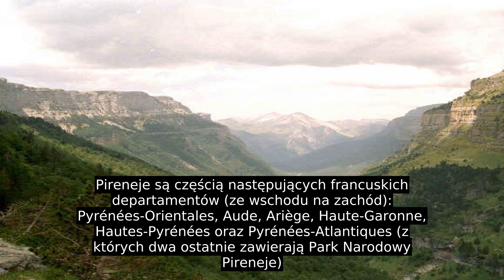Pireneje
Najwyższe szczyty zbudowane są z granitów i osiągają w najwyższym punkcie wysokość 3404 m n.p.m